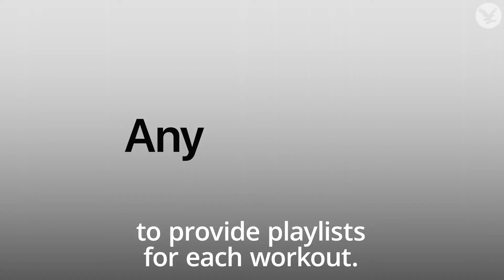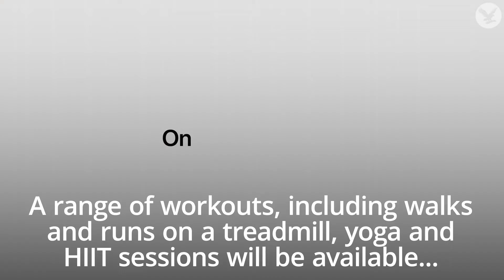Apple unveils new Watch line-up and fitness subscription service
Apple has unveiled a host of new and updated products, including a revamped range of iPads, Apple Watches and a workout platform.

It was the first big product reveal since the coronavirus pandemic and despite being presented from Apple Park in California, the entire event took place virtually through an online stream on its website.